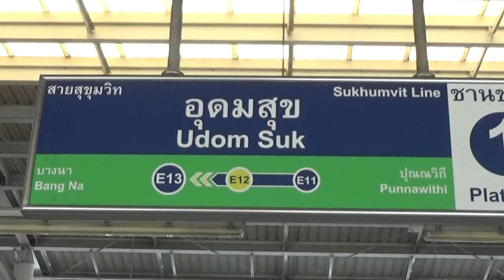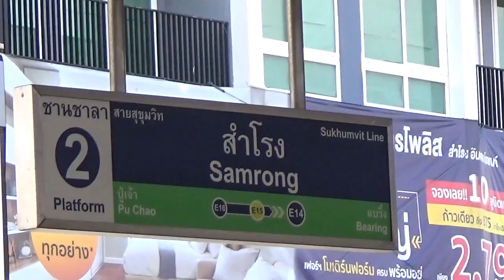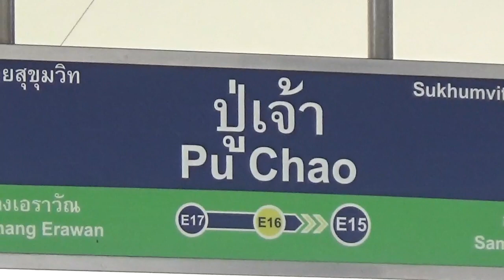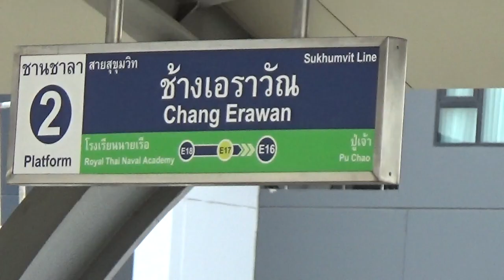Thailand 2023-Bangkok BTS Skytain Sukhumvit Line at Udom Suk, Samrong, Pu Chao & Chang Erawan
It's March 2023 and i'm out on a Bangkok Pat city tour. Mine involved railways and on this upload we see the Bangkok BTS Skytrain Sukhumvit Line services at the south end of the line at Udom Suk, Samrong, Pu Chao and Chang Erawan. This line almost looks like a roller-coaster, there are some fantastic viaducts on thsi route as this upload shows. If anyone wants to contact Youtuber Bangkok Pat for a bespoke City Tour, his link is down below.